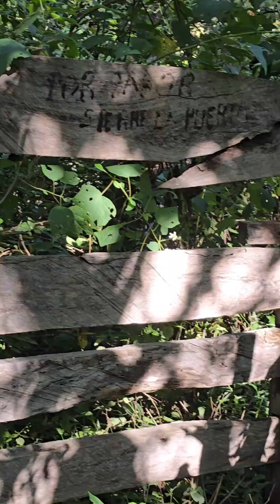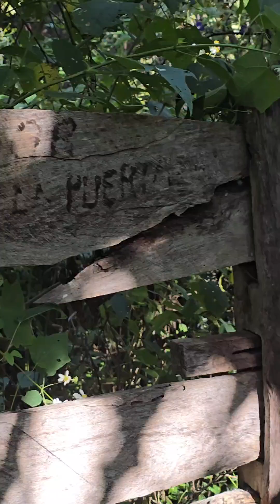October 12, 2024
2da parte viaje al GARRUNAL Y TEPOZAN